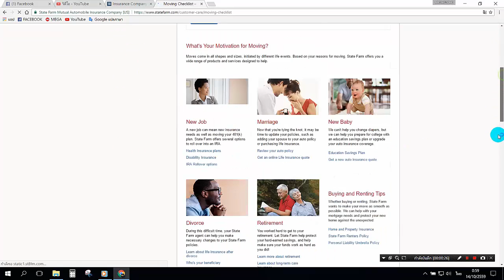State Farm Mutual Automobile Insurance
Welcome and Thank You for Choosing State Farm®

As the nation's number one insurer we promise to be there for you with the service and value you expect from a leader. To learn more about the value, benefits, savings, flexibility, and other options that we offer, simply click the links on this Welcome Center page. Again, welcome! We're proud to be your insurer.